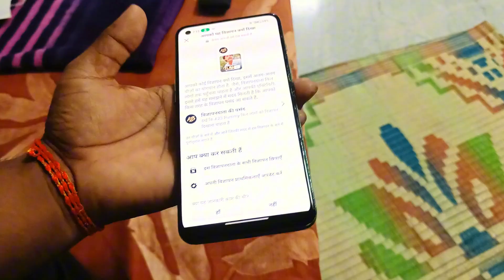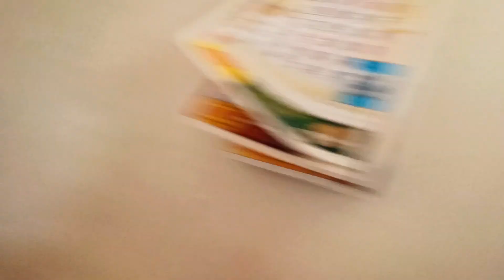barish me kapde kaun sukhata hai 🤣//sunny vilog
hit likes.